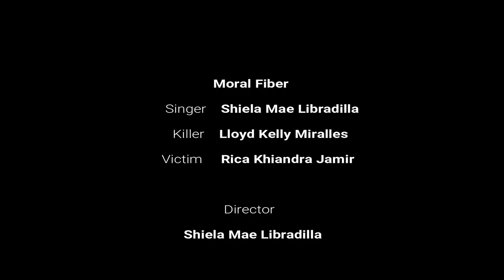Stop Gun Violence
hakdog hakdog hakdog